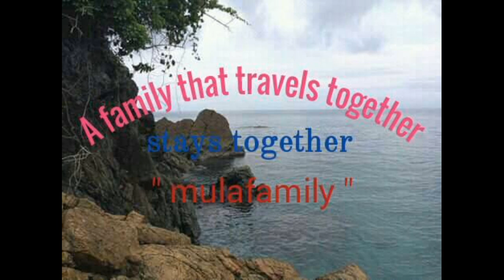Dozen of Fruits | Compilation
Fruits on this list defined as the word is used in every speech. List of different types of fruits with images and videos...learn these fruits names to increase your " English Vocabulary " words about fruits names, also help you learn and remember the new words better.